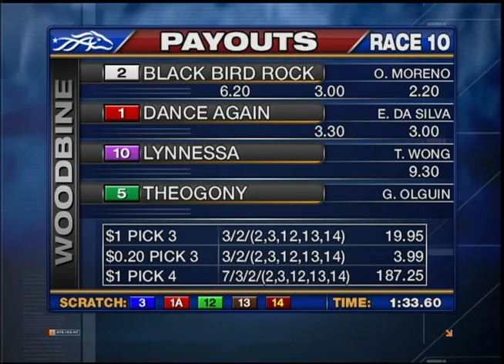Woodbine, Tbred, Aug. 24, 2013 Race 10